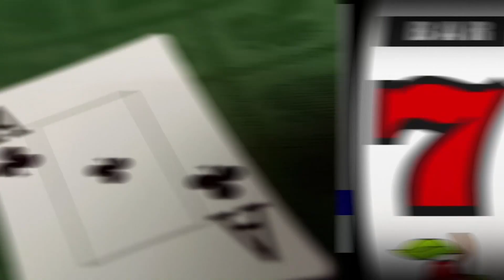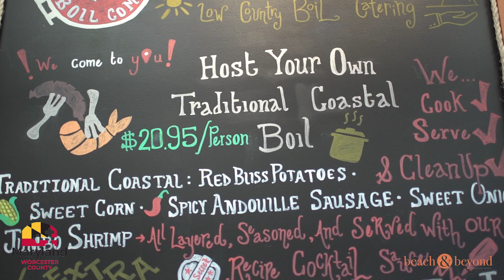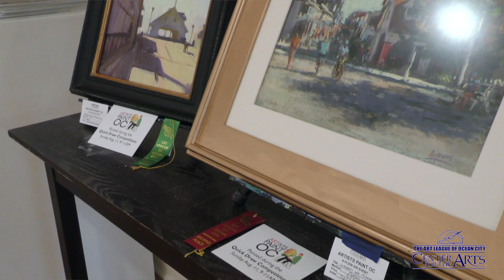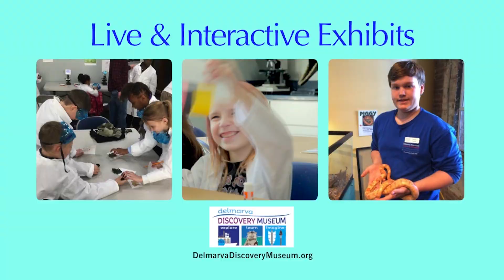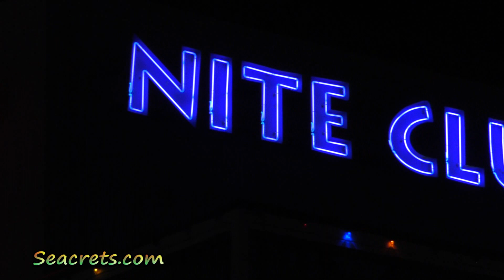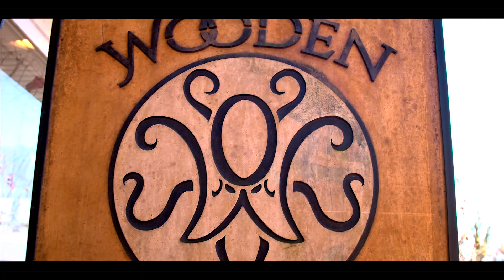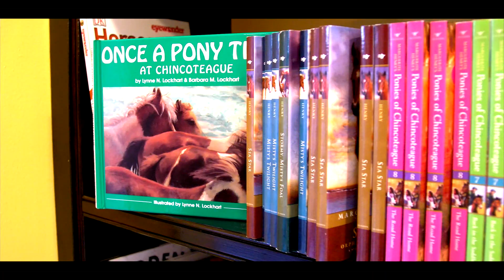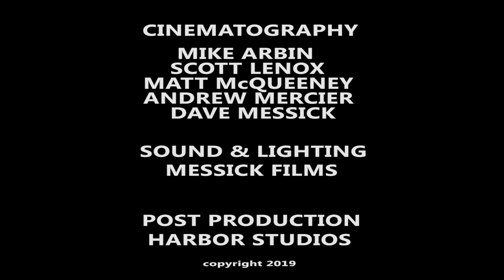"Beach & Beyond" - Episode # 126 - 2019